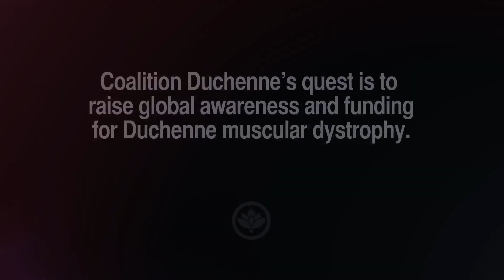Coalition Duchenne - Borneo's First Ever Wingsuit Flight for Duchenne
The first ever wingsuit flight in Borneo!  World renowned wingsuit BASE pilots, Chris "Douggs" McDougall and Scotty Bob, soar above tropical rainforest and the rugged 13,455 ft Mt. Kinabalu in Sabah, Malaysian Borneo, for Coalition Duchenne, to raise global awareness for Duchenne muscular dystrophy.

This past August, Coalition Duchenne held its 4th Annual Expedition Mt. Kinabalu with 110 international climbers climbing for boys and young men who cannot climb, and who face challenges greater than any mountain peak.

To learn more about Duchenne and to make a donation, visit ‪